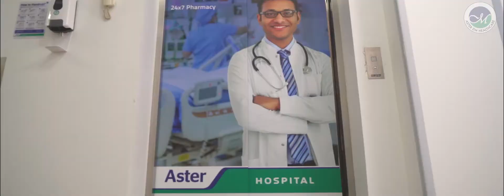ASTER HOPITAL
ASTER HOSPITAL MUHASINAH LAUNCH EVENT